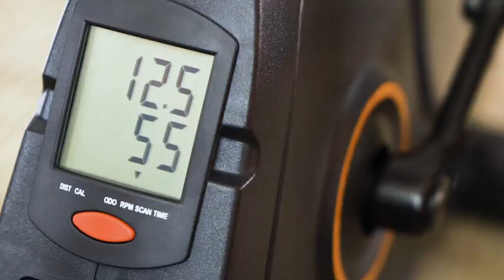Amazon com YOSUDA Under Desk Bike Pedal Exerciser Magnetic Mini Exercise Bike for Arm & Leg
Transformation